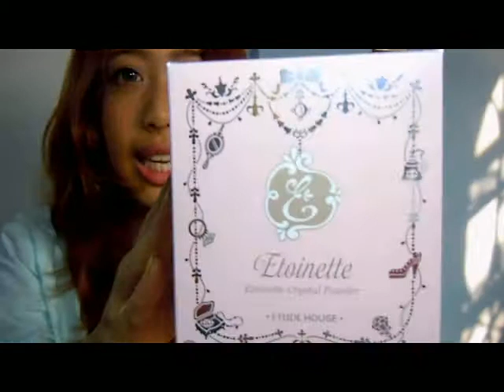review Etude House ♥ Princess Etoinette 2012 Collection | EARTHPYNN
รีวิว Etude House คอลเลคชั่นใหม่ กับ  Princess Etoinette 2012 Collection ♥

Earthpynn .